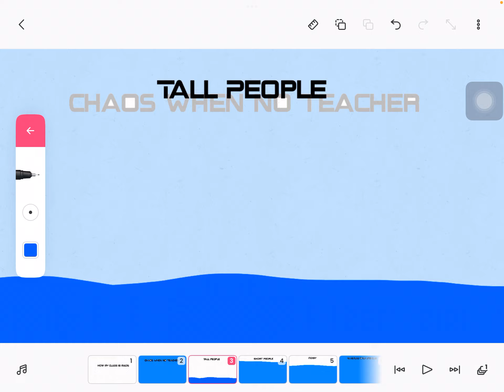How my class is made